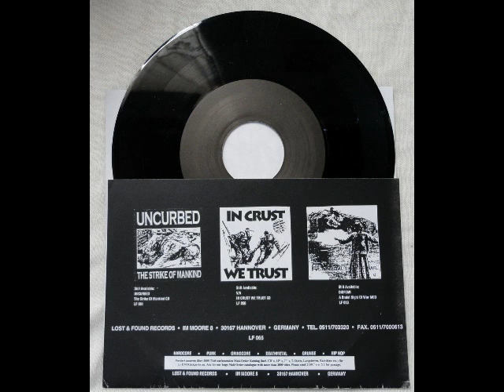Disfear/Uncurbed-split 7'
01.Disfear-Masslakt 00:00
02.Uncurbed-Strike of mankind 02:27